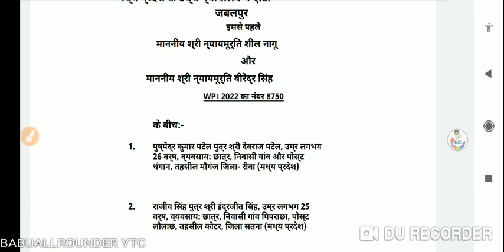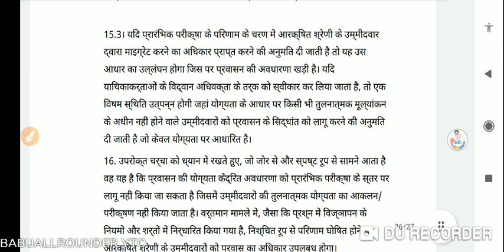Roaster system फिर से लागू OBC SC ST EWS कैण्डिडेट नही ले सकेंगे UR seat ll 🤓